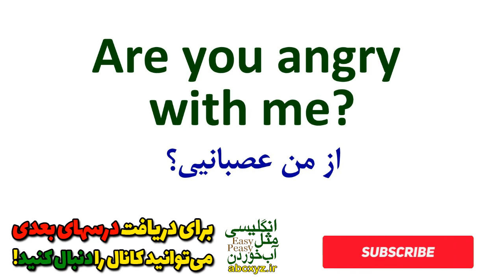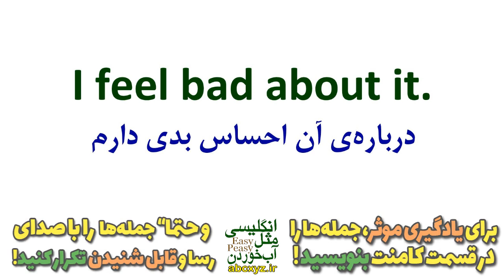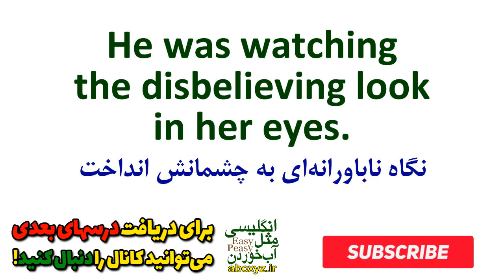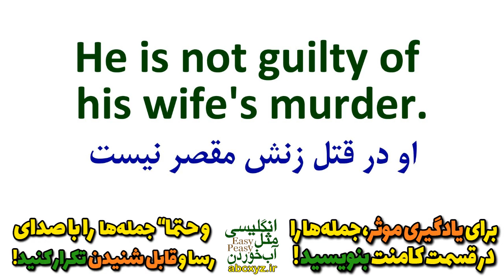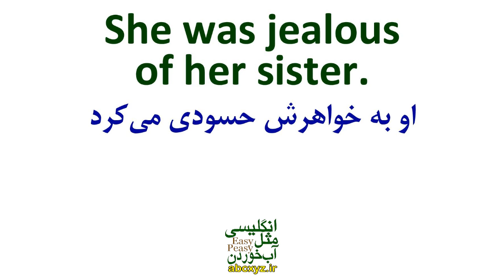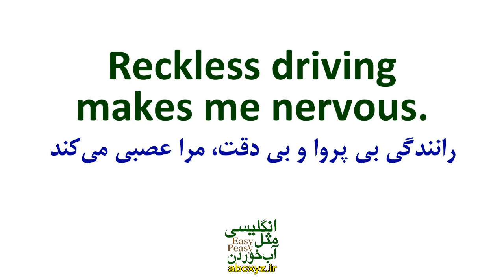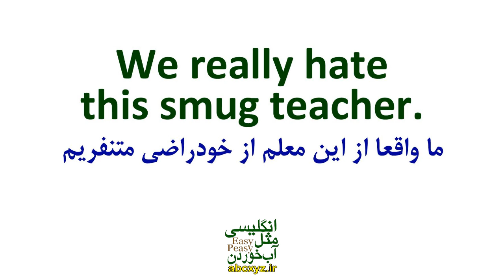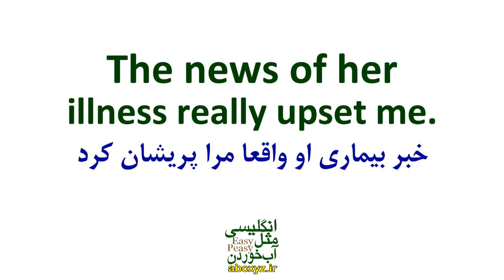لغت های مهم و اساسی و ضروری در انگلیسی در مورد احساسات منفی همراه با مثال و ترجمه و تلفظ